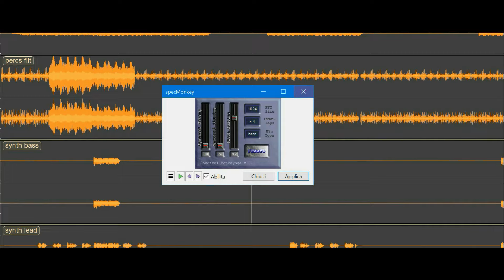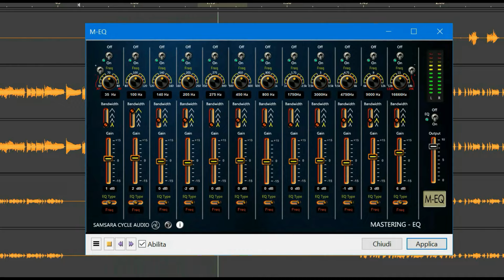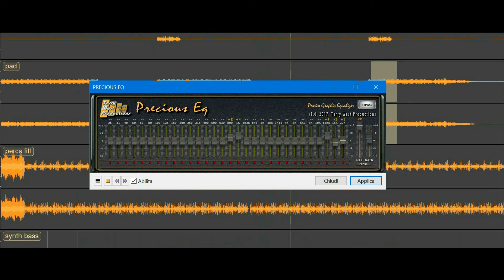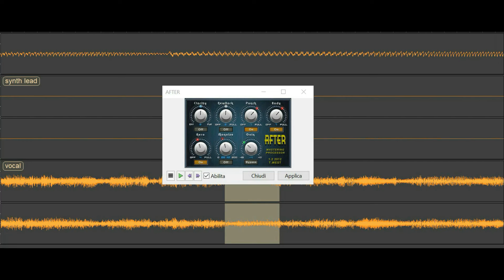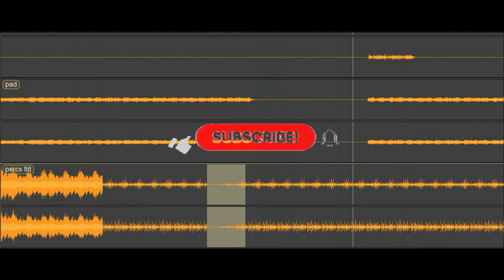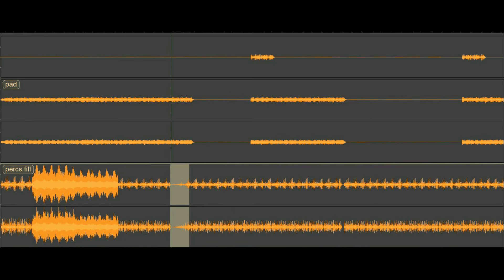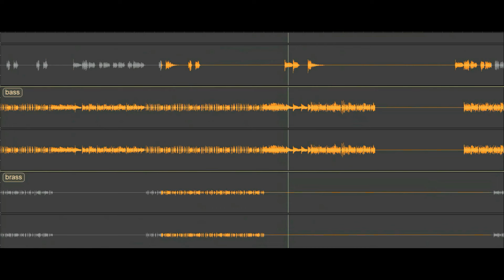Depeche Mode - Enjoy The Silence (BodyAlive Remix)